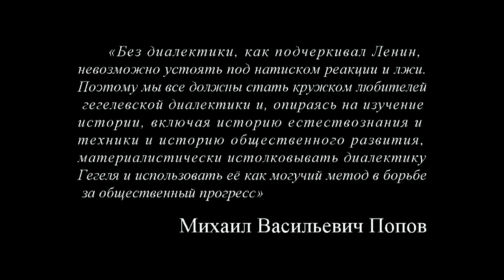Кружок диалектики (2014-2015) - 12. «Отрицательная природа конечного»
На очередном занятии кружка по диалектике по теме «Отрицательная природа конечного» подчеркивалось отличие конечного как более сложной категории от нечто. Конечное как идеальное есть момент в истинно бесконечном как реальном.